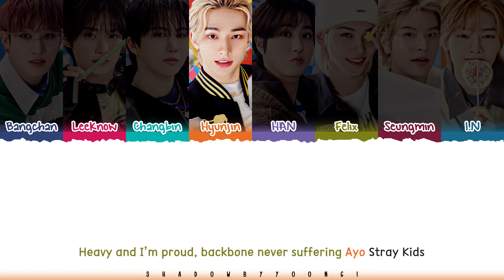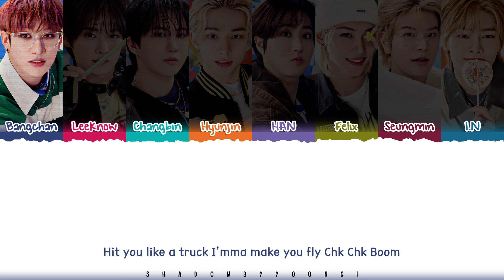Stray Kids 'ATE (Mashup Video)' Lyrics [Color Coded Han_Rom_Eng] | ShadowByYoongi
👥Artist: Stray Kids
🎵Song: ATE (Mashup Video)
📚Album: N/A

00:00 MOUNTAINS
00:15 JJAM
00:27 I LIKE IT
00:33 TWILIGHT
00:39 I LIKE IT
00:56 STRAY KIDS
1:09 RUNNERS
1:21 CHKCHK BOOM

스트레이 키즈 ate 가사